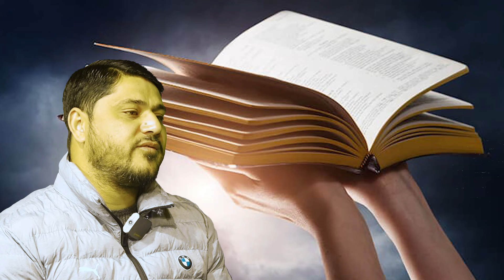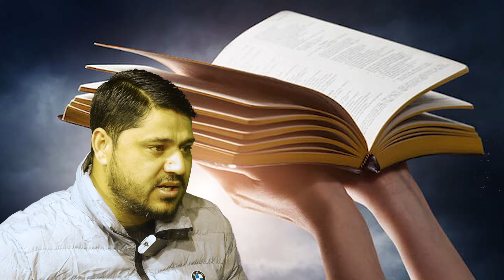Harut Wa Marut Ke Pehlaye Hue Fitne Ko Phir Kecai Aaj Ke Dour Mai Laaya Gaya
In this 4th episode of Dajjal, Zamane Aakhir and Secret Societies, Azhar Hussain Explains How Knights Templars and Crusaders Became the Cause for Black Magic and Other Kabalistic Practices in Modern Times.